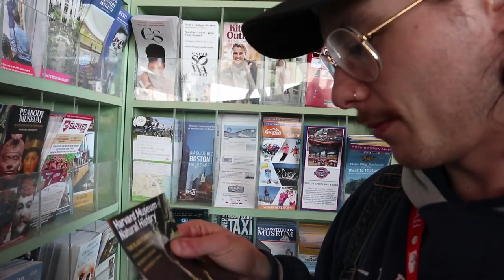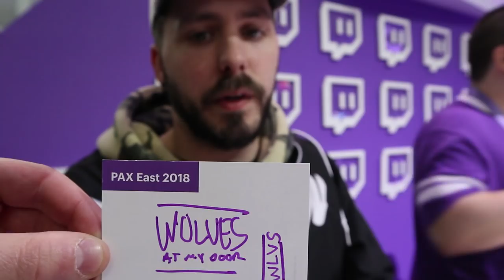THE DOUGH SHOW / VLOG #27 / PAX EAST 2018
Me and my friends head to boston to attend PAX east 2018. wow. video games. AMIRITE.